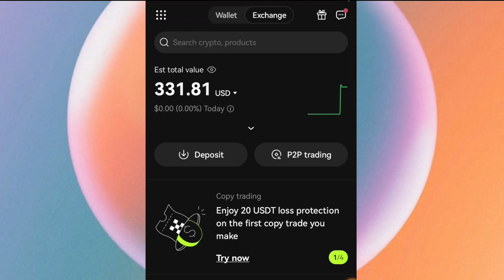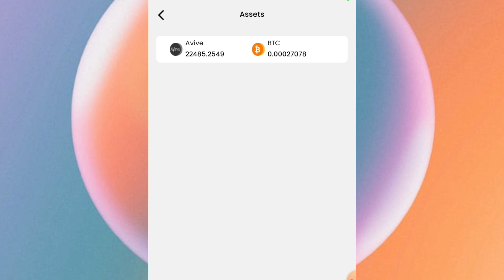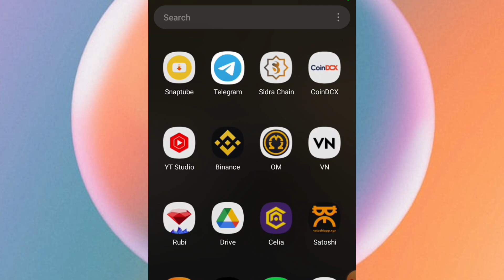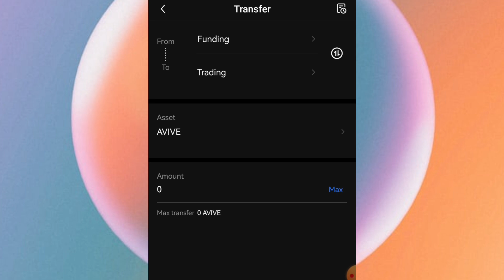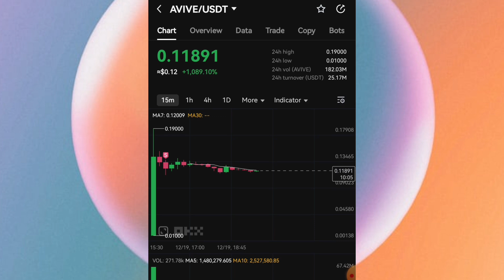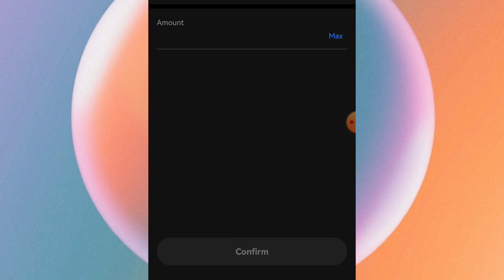Avive Vv Token Sell कैसे करे || Avive Vv Token Not Revive कब मिलेगा || Avive Latest Updates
Tags

Avive token withdrawal process
avive token sell kaise kare
Vv token sell process
Vv token price kya hai
Vv token sell kare ya nhi
Vv token new updates
how to withdrawal vv token
Avive World New Updates